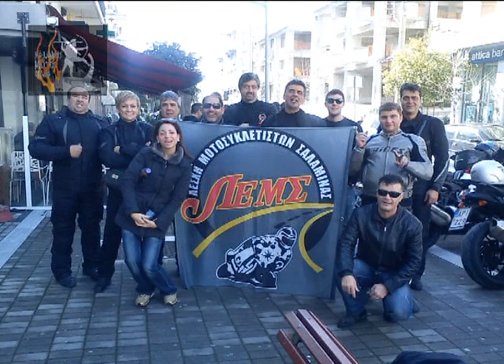Η ΛΕΜΣ ΠΑΕΙ ΚΑΛΑΜΑΤΑ-ΜΑΙΝΑΛΟ Μέρος 2ο 12-2-2012